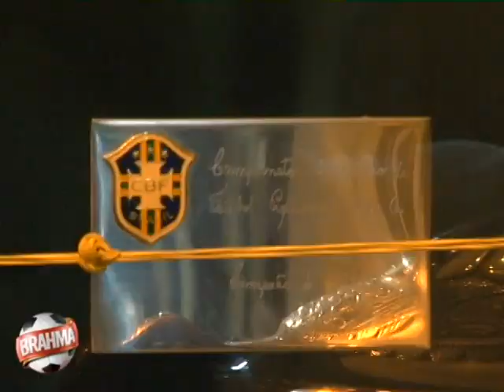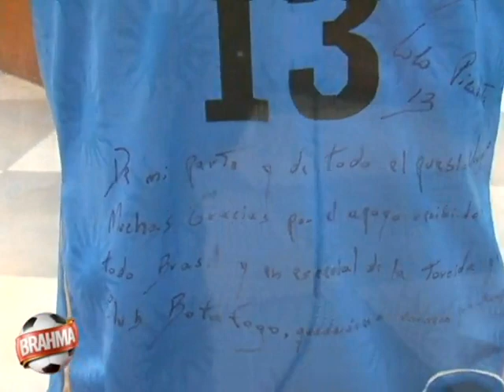Ronald Rios visita sala de trofeus!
Ronald Rios esteve na sala de trofeus do Botafogo. Veja as glórias que o Fogão alcançou na sua história!